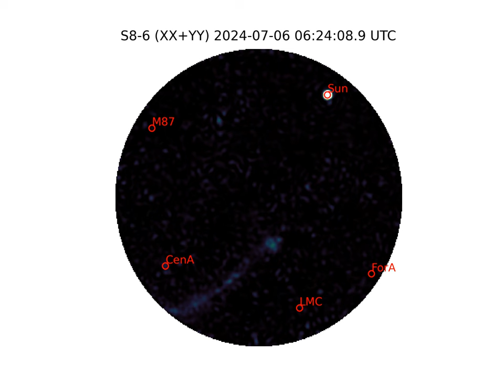First image released from one SKA-Low station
This is the first image and video from observations using one complete SKA-Low station, known as S-8, produced only 18 months after the start of construction activities on site, and five months after the first antenna was installed.

The completion of a station means not only assembling and installing the 256 antennas, but also integrating them with all the computing systems behind them.

The video shows a 24-hour observation, with the Milky Way rising and passing overhead during the night time hours. Some other bright radio sources are marked, including the galaxies Centaurus A and M87, and the Sun is also visible during the day. It demonstrates the high sensitivity of a single station, the stability of the current system, and the ease of producing an image, which required relatively little processing.

This data was obtained at Inyarrimanha Ilgari Bundara, the CSIRO Murchison Radio-astronomy Observatory. We acknowledge the Wajarri Yamaji as the Traditional Owners and Native Title Holders of the observatory site.